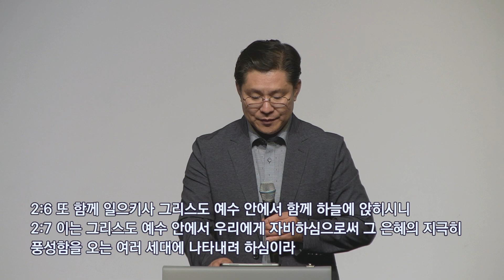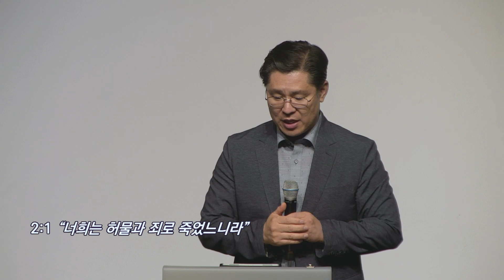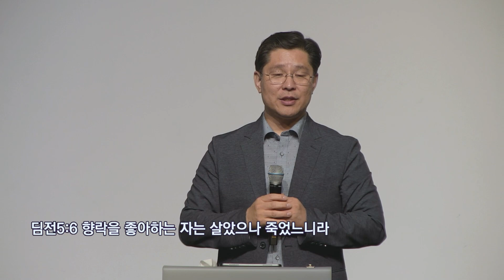복음으로 일어나는 교회! (엡2:1-7)│백신종 목사 (메릴랜드 벧엘교회)│2023.8.18 금요예배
2023년 8월 18일 금요예배
설교: 백신종 목사 (메릴랜드 벧엘교회)